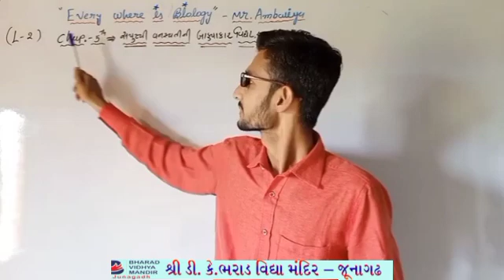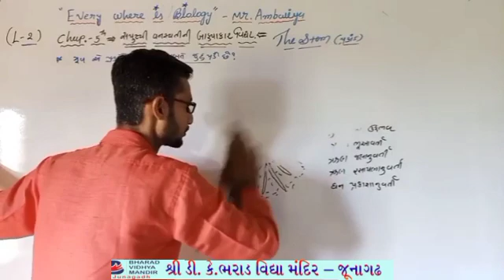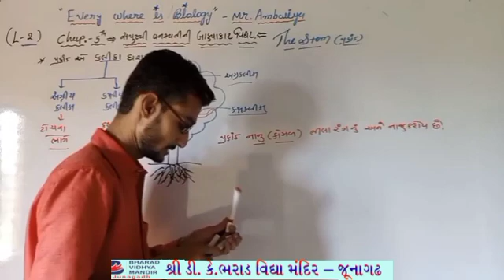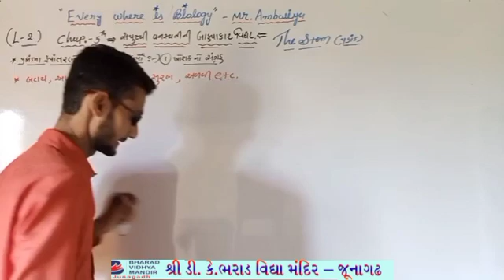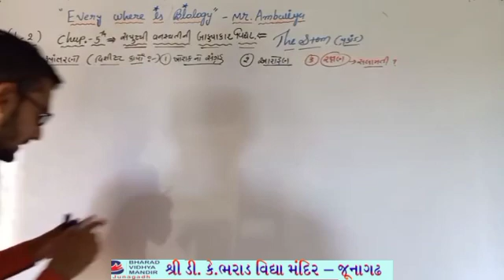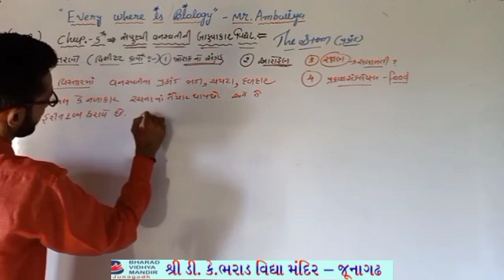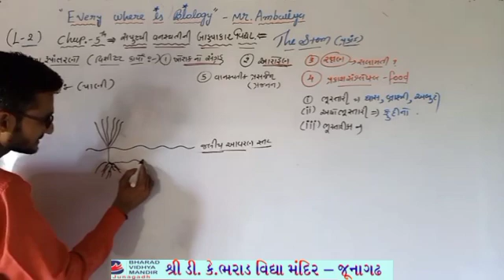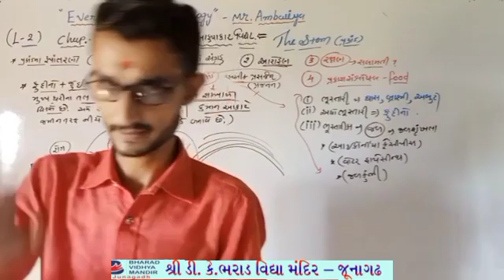ધોરણ 11 (વિષય Biology(પાઠ-5 સપુષ્પી વન. ની...))ભરાડ વિદ્યામંદિર જૂનાગઢ 02-12-20